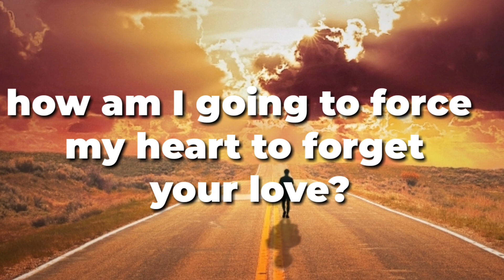I miss you whatsaap status